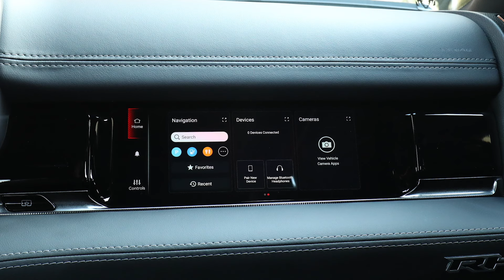2025 RAM 1500 RHO Off Road Testing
Get ready for the 2025 Ram 1500 RHO – a beast built to redefine North American off-road performance. Powered by Ram’s advanced 3.0-liter Hurricane High Output Turbo engine, this off-road legend delivers an exhilarating 540 horsepower and 521 lb.-ft. of torque, outperforming competitors in power and price. With a towing capacity of 8,380 pounds and payload limit of 1,520 pounds, this truck is ready for any adventure you can throw at it.

Constructed on Ram's new Core/Electric/Sport platform, the RHO ensures unmatched performance, better fuel efficiency, and reduced emissions, making it an ideal choice for eco-conscious enthusiasts. Aesthetically, the aggressive design, 35-inch tires, composite flares, and hourglass body shape with signature LED lighting and RHO badging make it a standout both on and off the road.

Inside, you'll find a luxurious cabin packed with advanced tech, including the latest fifth-generation Uconnect system and over 50 inches of digital display space, offering an immersive driving experience. Priced from $69,995, the Ram 1500 RHO is set to make waves when it launches in the third quarter of 2024. Buckle up for a game-changer in the off-road truck market!
Source:  RAM